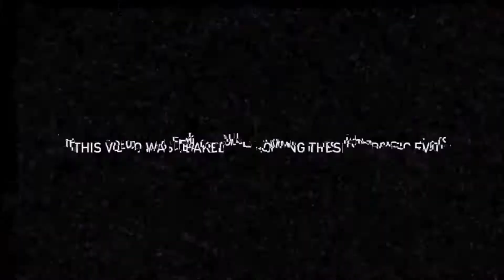CRY Official Trailer (2018) Horror Movie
Jay Tanner and his crew have been getting rich off of faking demon hunts and posting them on YOUTUBE. Unfortunately for Jay and his crew this demon hunt turns real.